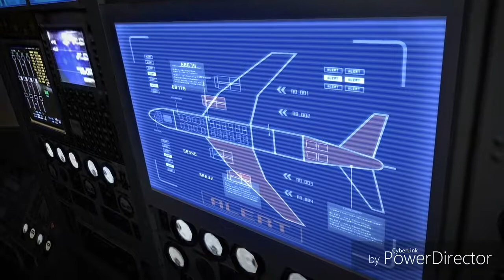Campañas de Resident Evil 6. En un avión hacia China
Canal en el que jugaremos a la saga Resident Evil y a muchas otras; juegos antiguos y modernos de PS4.
Se crearan series epicas y divertidas que podrás seguir. Si quieres pasarlo bien ya estas tardando en unirte a la fiesta.

Canales Ultra Recomendados (CUR)

Los HDA Gamers; Canal de acción trepidante en el mundo de Call of Duty, shooters y demás.

Xarlio Games: Canal donde encontraras divertidos juegos para movil en series muy entretenidas